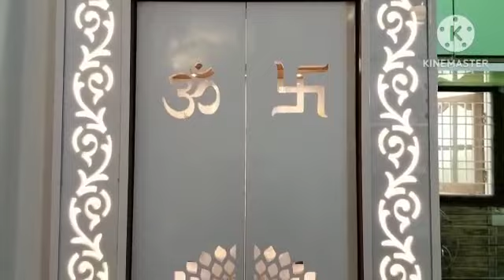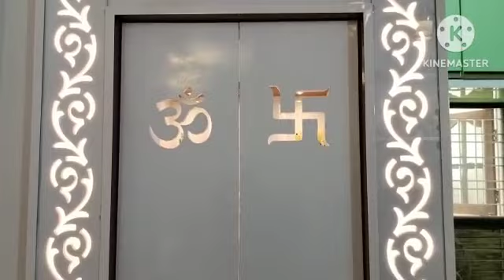latest interior designs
Video from Jyothi